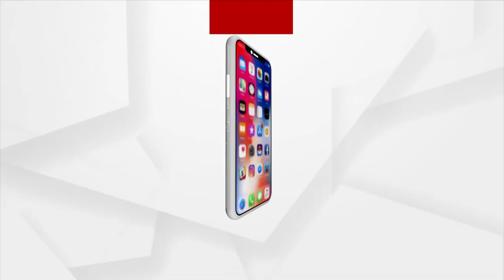India Vs West Indies 3rd T20 Match, India Win by 17 runs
Team India won the T20 match series against the West Indies. Surya Kumar Yadav was named both Player of the Match and Player of the Series.